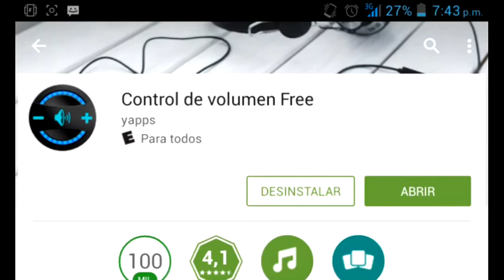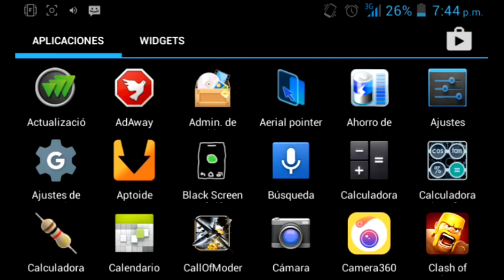Como subir y bajar el volumen sin botones físicos